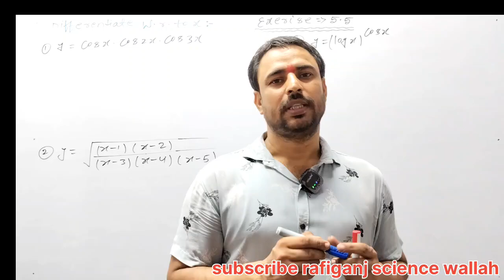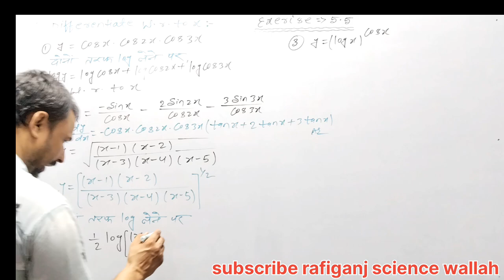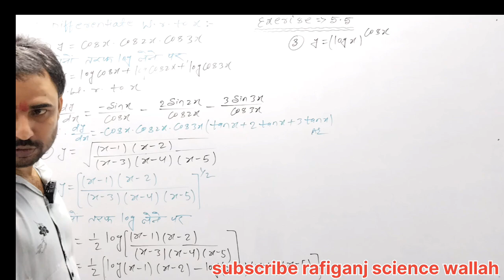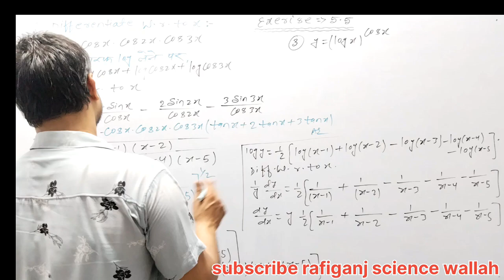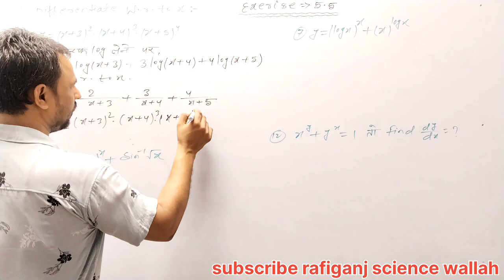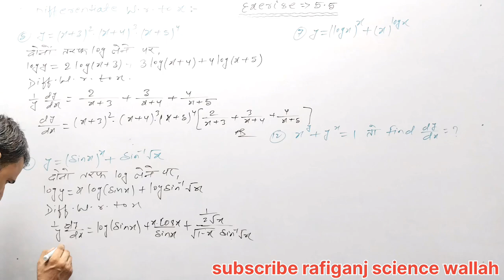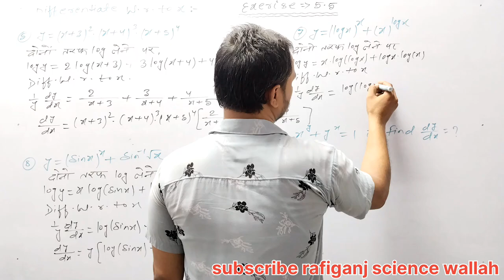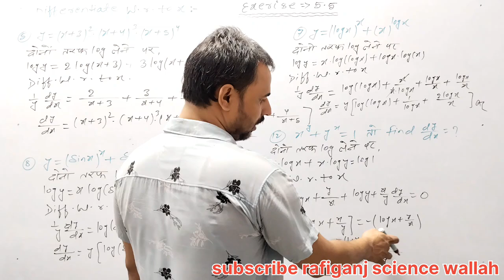ncert math class12 solution, differentiation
ncertmaths